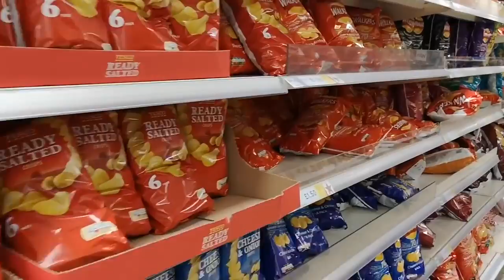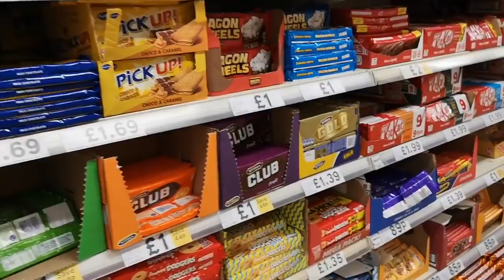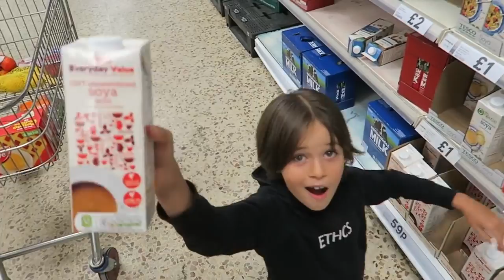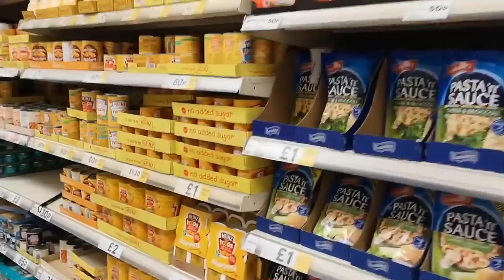ALPHABET SHOPPING CHALLENGE  KID vs MUM  Superma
ALPHABET SHOPPING CHALLENGE 🍎 KID vs MUM 😂 Supermarket ABC food challenge!! Who will win?!

Hey FreeGang, we're coming to you livebutnotlive from Tesco supermarket for another epic supermarket food challenge Mum vs Kid. JoJo and Katie will have to buy one food each from every letter of the alphabet. 😃

Welcome to our kid friendly YouTube family channel! We are Family Freedom - Family of 5 Bob, Katie, Sam, Jamie and JoJo!!!
We are a fun family that love to share our lives and the fun travelling adventures we have with videos of our travels, the vegan food we eat, homeschooling, fun kid vs teen and mum vs dad challenges as well as everyday fun family vlogs as we try to inspire and entertain 😆💚

Hi Guys

Family Freedom

Follow(Instagram): lifewithbe